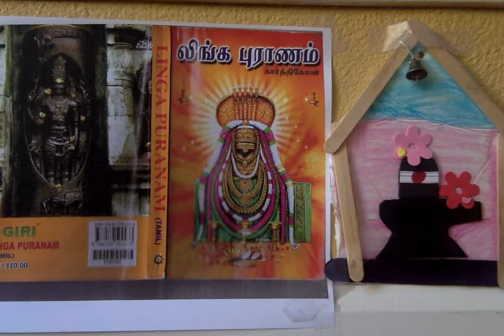Linga Puranam ஸ்ரீ லிங்க புராணம் - 23. பிரிவுக்கு ஒரு தலைவர்